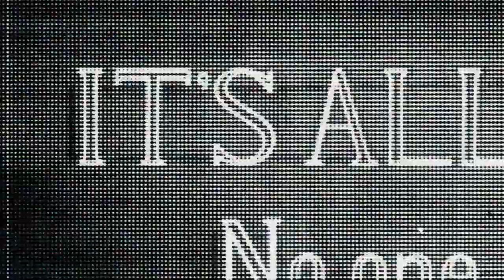swotl x choly! x yehon - bang (amv)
"rob ur a$$ like its gta"

anime:
fire force
the detective is already dead
worlds end harem
black lagoon

lyrics

(swotl)
bang
woah
yeah that choppa it goin bang
woah
with my gang you cant hang

woah
i wanna fvck on ur main bae
leave body fvckin DOA

in my tonka trunk
we got body bags
robins on my a$$
got a lot of cash

you went down like
bang bang bang
watch me climbing up the ranks
im a king and ur a lame

(choly)
homeboy think he slick
caught him lackin like a b!tch
kratom in this double cup
'tussin what you sip

i got a big bag
and my guap even bigger
ur girl suckin on this d!ck
she a throat singer

he could never fvck w us
i hit em with that blunderbuss
big .44s homeboy
we don’t give no fvcks

RealTree on my boxers
BB freezin like fosters
stepping up to me
ending you would be my honor

(yehon)
bang ur dead
call another one

the ambulances scraping up ur body like its gum
pop you like a bubble and you run me all ur funds
empty out ur pockets and u empty out ur gun

why you reaching for toolie
when my hammer on my thumb
ur b!tch is sucking me fvcking me
u got friends so go call em

its like i woke up in the future
all i got is a harem
if you fvckin with the brody swotl
we got a problem